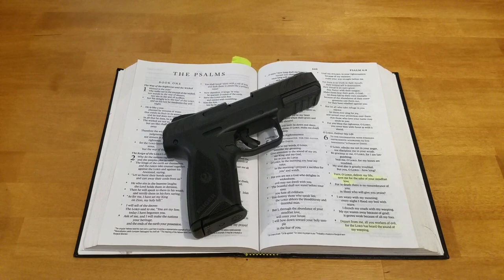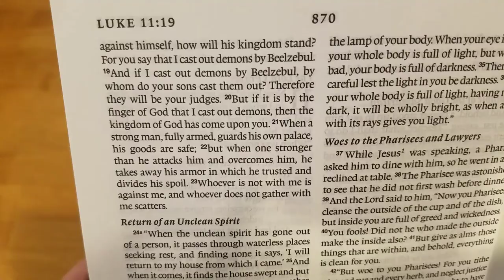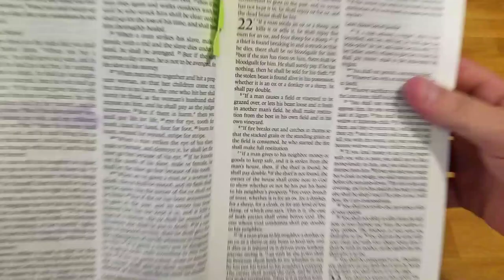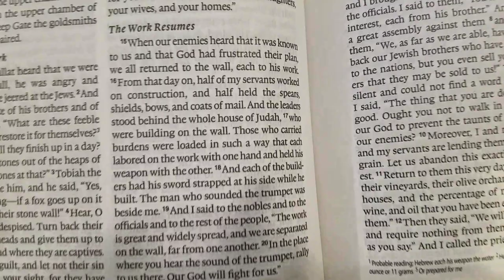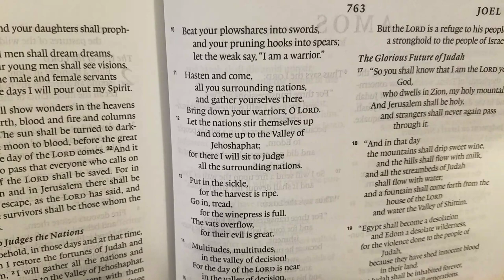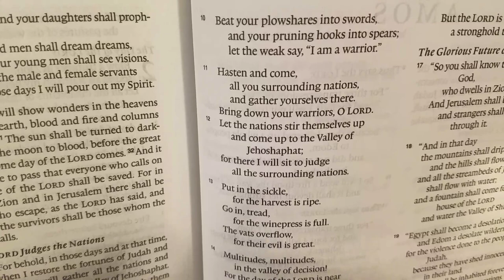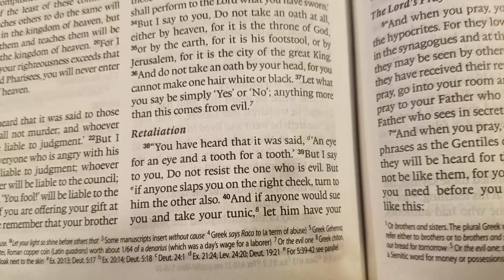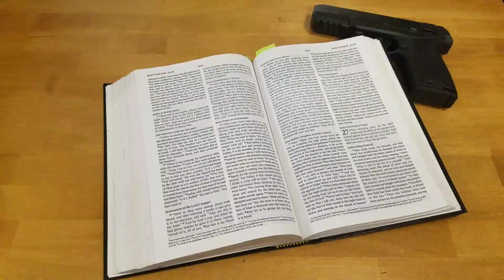What the Bible Tells Us About Guns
In this video, I discuss several verses and how they relate to weapons, self-defense, etc.

Please consider supporting the channel by shopping through one of these links! (YOUTUBE, PLEASE NOTE: None of the below linked sites sell firearms, prohibited firearms accessories, or ammunition, and as such do not violate YouTube's firearms policy).